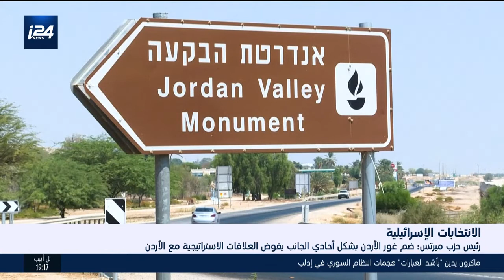رئيس حزب ميرتس: ضم غور الاردن بشكل أحادي يقوض العلاقات الاستراتيجية مع الأردن